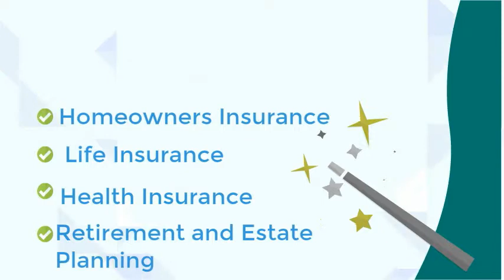Amherst Insurance Agency, Inc.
Amherst Insurance Agency, located in Amherst Massachusetts, offer a full line of insurance products and services including: Auto Insurance, Homeowner Insurance, Business Insurance, Life Insurance, Health, Disability, and Long Term Care Insurance.